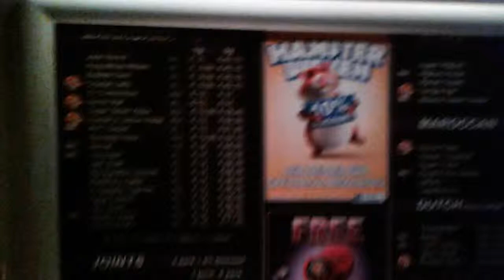Smoking Joints in Amsterdam Netherlands January 2014